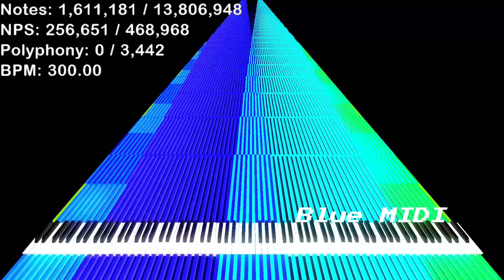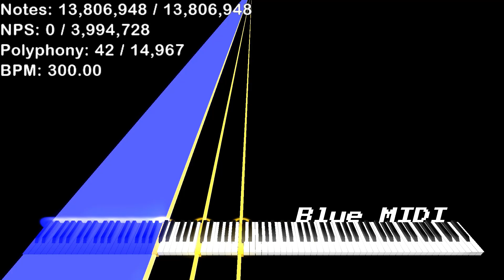[My Black MIDI] Shaggy x Matt - Final Destination (God Version) - 13.8 Million Notes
MIDI Made by: Me lol

PC Information:
AMD Ryzen 5 6600h @3.3ghz - @4.5Ghz
32 GB RAM DDR5 4800Mhz